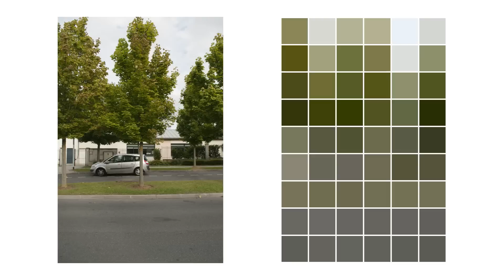Pattern Recognition - A Contemporary Photography Art Project - Animated Images Converted To Sounds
For this series titled "Pattern Recognition" I converted a long series of images to sounds.  This contemporary art project also includes still photographs in the form of montages made of each street.

This video represents just one of many possible derivatives of the source material. The photos themselves are intended to be viewed in real life, either as part of large-scale montages, or as individually framed prints arranged in order.

In an earlier experiment I decided to take the Ten Commandments and to pass them through Google Translate via every possible language from English and back again, to see how the translation process would affect them. During this process it was evident that there were many opportunities for errors to arise which would simply become compounded as the process continued to play out.

Another idea I have, of which this video is a first iteration, is to take an image for example, and to pass it through various processes in succession. For example, an image can be changed/translated/re-interpreted as a sound, and likewise a sound can be processed to become an image using similar software. Colours on a computer are represented by numbers, numbers can be represented by letters or positions and so on, an image being printed produces a sound which can be recorded and used to represent that unique event.

Each process has its own characteristics which influence the final output, as well as our experience of the information which has been processed and is being presented – digital photography uses the presence of photons in order to induce a unique combination of binary numbers inside a computer, which can then present this information visually. Behind the press of a button and the click of a shutter, there are all manner of abstractions and computations going on without our awareness of them. And likewise, this is true of our own perception of the world.

I have deliberately created thousands of abstractions, each an abstraction in itself, and combined them into video form (another abstraction), and then uploaded it to Youtube where it has undergone further degradation, and perhaps more importantly, it has been released into an entirely different environment.

The importance of environment or chosen medium becomes increasingly apparent when one works across multiple platforms and means of expression, ranging from the written (typed) word, to the printed image. For example, the default view on Youtube places the video slightly to the left of the screen, which in turn effects the feeling of ‘balance’ in the video, which consequently caused me to switch the positioning of the images, so that now the JPEG is on the left with the pixelated equivalent on the right.

The post-production work behind this video is much greater than the many hours I spent taking the original photographs, although ironically, the time spent creating this piece was dramatically reduced by certain software that allowed me to automate many of the repetitive tasks that made up the bulk of the work. Before I discovered this software however, while clicking almost endlessly with the right button on my tired mouse, it occurred to me that in order to produce a piece intended to be a reflection on filtering effects and the characteristics of a medium, I would have to become machine-like myself. In the end though, my repetitive interventions were only necessary insofar as beginning or restarting the the software that I had programmed to do the real work for me.

Beginning with the raw files taken from the camera I then processed them using Adobe CameraRaw in order to give a full-size reproduction in JPEG format. A copy of this JPEG file was then resized in order to save rendering time, as each of the 732 total images would then have to be processed with AudioPaint in order to produce an equivalent WAV file for each. The full-size JPEGS were also reduced to a size of 6×9 pixels before saving a further copy at this size. The colours from each 6×9 image were then copied and pasted one by one into a template made of 6×9 squares, although with a total size of 635×950 pixels. This reproduction was then saved as a PNG file which can then be infinitely scaled up or down without detriment to its appearance. If I had manually created each PNG file using the mouse only and without ever making a mistake, the minimum amount of clicks it would take would be around 158112 – 4 clicks to select a single colour, to change the tool and to paste into the template, repeated 54 times to fill each square in the 6×9 template, repeated 732 times for each image in the series.

If a tree falls in the woods and nobody is around to record the resulting soundwaves, they will have no digital equivalent.

The size of a real tree is approximately 0 kb.